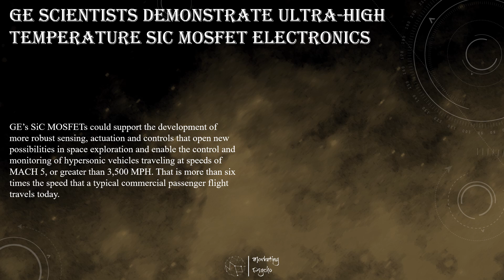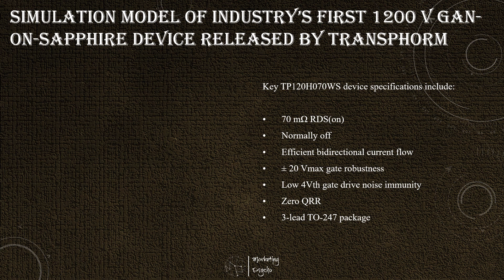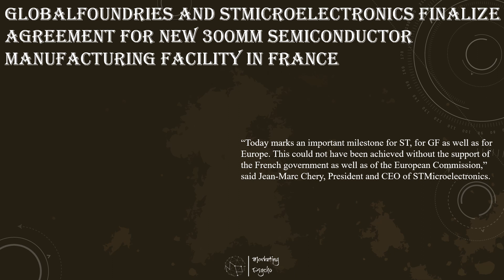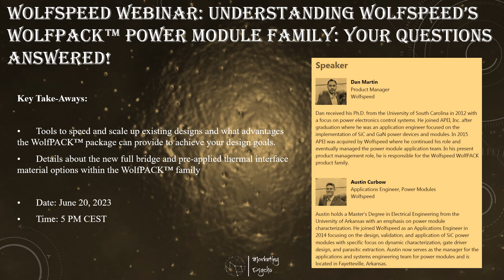Power Semiconductors Weekly Vol 118. Power Semiconductors Newscast by Alexey Cherkasov.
This is Power Semiconductors Weekly newscast covering the latest news from power semiconductors industry across the globe. The only industry news resource with focus on power semiconductor materials, devices, technology, and everything related to power semiconductors industry delivered to you weekly by Alexey Cherkasov.

All news can be found:

• Simulation Model of Industry’s First 1200 V GaN-on-Sapphire Device Released by Transphorm
• Nidec and Renesas Collaborate on Semiconductor Solutions for Next-Generation E-Axle for EVs
• GlobalFoundries and STMicroelectronics Finalize Agreement for New 300mm Semiconductor Manufacturing Facility in France
• STMicroelectronics and Sanan Optoelectronics to Advance Silicon Carbide Ecosystem in China
• Wolfspeed Webinar: Understanding Wolfspeed’s WolfPACK™ Power Module Family: Your Questions Answered!